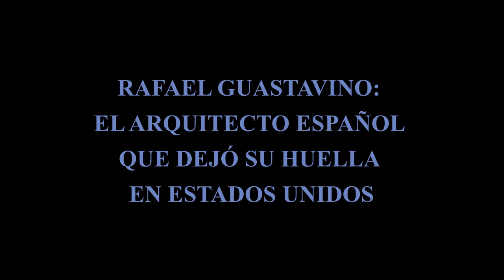RAFAEL GUASTAVINO: EL ARQUITECTO ESPAÑOL QUE DEJÓ SU HUELLA EN ESTADOS UNIDOS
Rafael Guastavino fue un arquitecto español que emigró a Estados Unidos en 1881 y que con talento, innovación y adaptación a su nuevo entorno se convirtió en uno de los constructores más influyentes y admirados de su época.
Su legado se puede apreciar en más de mil edificios de todo el país, muchos de ellos emblemáticos de la ciudad de Nueva York, donde dejó su huella con sus impresionantes bóvedas de ladrillo, que combinaban belleza, funcionalidad y resistencia al fuego.